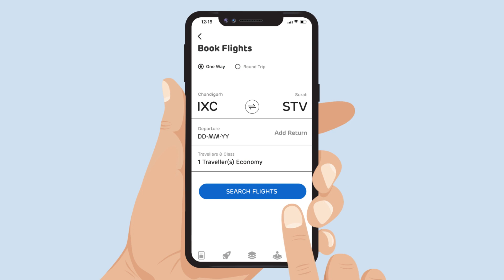Adani One | Chandigarh to Surat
Planning a trip from Chandigarh to Surat soon? Do it on Adani One to make your travel experience even more ₹ewarding!